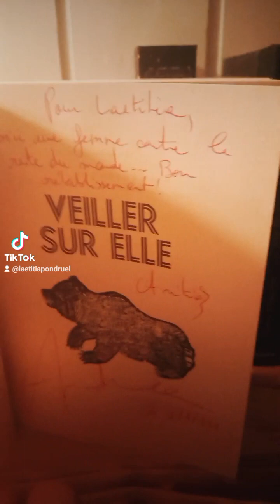Calendrier de l'avent, Jour 6